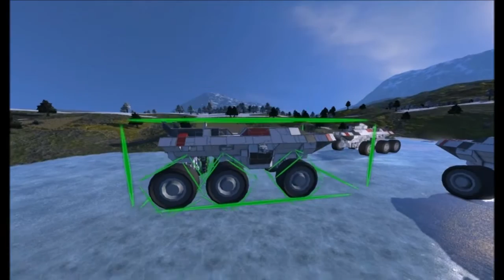MAKO SE Large Dan2D3D's Bp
Video for Space Engineers Steam Workshop -

New version of the MAKO M35 with oxygen generator for planets.

Skin based on no-signal's MakoM35 small block version, done some cool modif for the large block version.

Visit the Space Engineers Mass Effect Collection to know more.